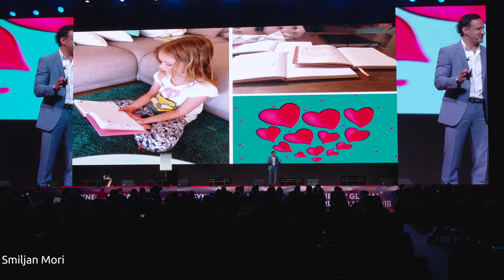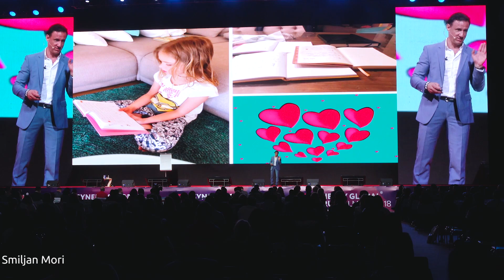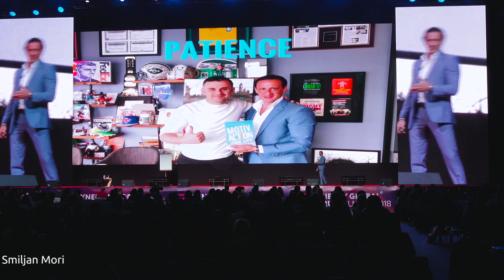6 P's that will improve your life and make you a happy millionaire!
This is the last part of my speech in Almaty, Kazakhstan. It includes the best advice that the great Gary Vaynerchuk gave me a few months ago.
It's probably one of the most important parts because it impressed and helped thousands of people.

I consider myself a warrior. I consider my family a warrior family because we've been through so much and we ended up happy, healthy and wealthy.
Today you are going to find out how this is possible. If I could do it, so can you!

There are 6 P's you have to have to become a warrior.
1. Purpose.
2. Patience.
3. Power.
4. Productivity
5. Passion.
6. Profits.

In this video, you will find out how to achieve all of them.
People don't realize that sometimes the smallest things make the biggest difference.
For example, I write miracle massages for my family every single day. This ritual has improved our lives drastically. Watch the video and find out how 5-7 minutes a day can change your relationship forever.

Don't you know what your purpose it?
Your biggest purpose needs to be your family and making them happy and healthy. If you don't have a family, take the time to think about your purpose.

You have to remember that, you also need to stay motivated and enthusiastic. YOU NEED TO BE PASSIONATE. Without it will be difficult to succeed. PASSION WILL HELP YOU STAY MOTIVATED.
Be patient. Patience is everything.

Instructions below are valid for all users. iPhone and Android!

If you want to listen on web browser make sure you follow this

Stratification is guaranteed.